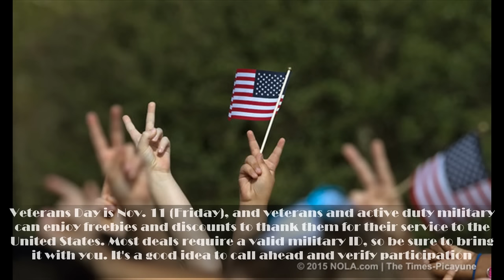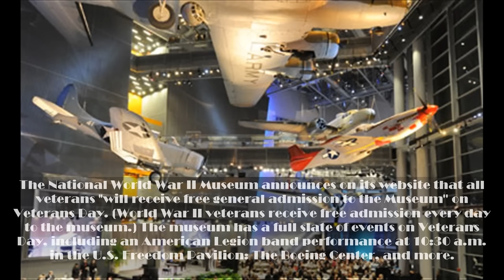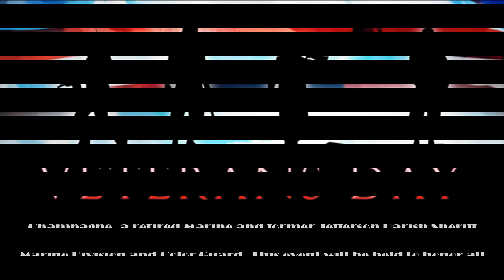News Freebies and Discount For Veterans and Active Duty Military | Veterans Day Deals Nov. 11.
Veterans Day is Nov. 11 (Friday), and veterans and active duty military can enjoy freebies and discounts to thank them for their service to the United States. Most deals require a valid military ID, so be sure to bring it with you. It's a good idea to call ahead and verify participation

Audubon Zoo and Audubon Butterfly Garden and Insectarium will give free admission to veterans and active duty military, plus guests. Veterans and active duty personnel must show military ID to enter either of the attractions for free. The veteran or military member may bring up to four guests each. The offer is not good for the Aquarium of the Americas or Entergy Giant Screen Theater.
The National World War II Museum announces on its website that all veterans "will receive free general admission to the Museum'' on Veterans Day. (World War II veterans receive free admission every day to the museum.) The museum has a full slate of events on Veterans Day, including an American Legion band performance at 10:30 a.m. in the U.S. Freedom Pavilion: The Boeing Center, and more.

Applebees will treat veterans and active duty military to a free meal Nov. 11.

Boomtown Casino, 4132 Peters Road, Harvey, will offer veterans and active duty military a free buffet breakfast or lunch at Bayou Market Buffet on Veterans Day, from 7 a.m. to 10 a.m. for breakfast or 11 a.m. to 3 p.m. for lunch. You must be 21 to enter. Bring a valid military ID.

Chophouse, 322 Magazine St., will offer veterans and active duty military service members a free entrée and to their accompanied family members a 25 percent discount on entrées.

Denny's, at 5910 Veterans Memorial Blvd., Metairie, will offer "active, inactive and retired military personnel" with a valid military ID a free Build Your Own Grand Slam on Nov. 11, from 5 a.m. to noon. It includes four breakfast items such as buttermilk pancakes, eggs cooked to order, bacon, seasonal fruit or hash browns.

Golden Corral, at 3920 Williams Blvd., Kenner will offer veterans and active duty military a free meal on Military Appreciation Night. Note that this takes place Nov. 14, not Veterans Day, and it's from 5 to 9 p.m. The dinner is open to anyone "who has served in the U.S. military (retirees, veterans, active duty, National Guard or Reserves)."

Hooters "invites all active-duty and retired military to stop in for a free meal'' on Veterans Day.

IHOP will serve veterans a free short stack of red, white and blue pancakes from 7 a.m. to 7 p.m. on Veterans Day. (The pancakes have blueberries, strawberries and whipped cream). The deal is for veterans as well as active-duty military.

Texas Roadhouse offers free lunch on Veterans Day for active, former or retired military.

TGI Fridays, 1201 Manhattan Blvd., Harvey, and 3330 Veterans Memorial Blvd., Metairie, will offer veterans a free lunch on Veterans Day from 11 a.m. to 2 p.m., up to a $12 value.

Jefferson Parish: If you're looking for something else to do leading up to Veterans Day, Jefferson Parish will present a ceremony Nov. 9 (Wednesday) at 10 a.m. at Veterans Memorial Square, located at the corner of Causeway and Veterans Memorial Boulevard in Metairie.

The program will include remarks by guest speaker Douglas Champagne, a retired Marine and former Jefferson Parish Sheriff Office captain who also served as the commander of the JPSO Young Marine Division and Color Guard. This event will be held to honor all veterans.